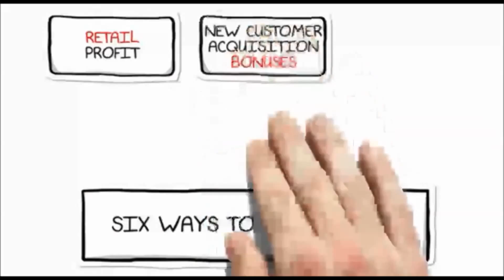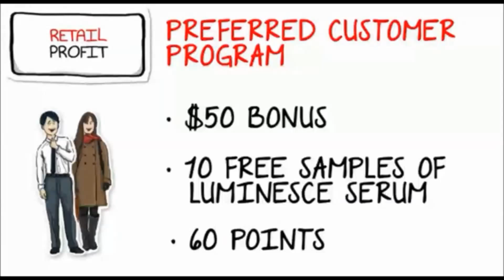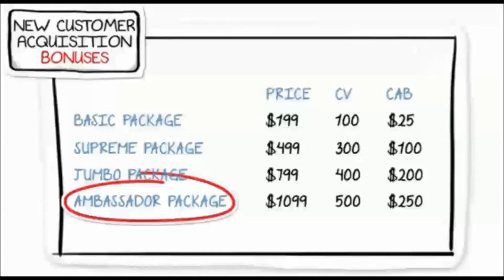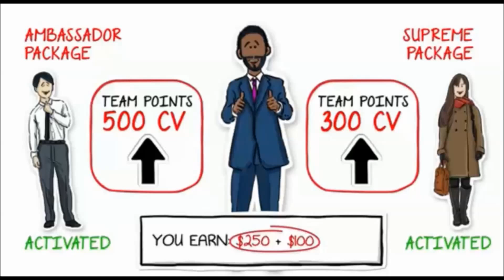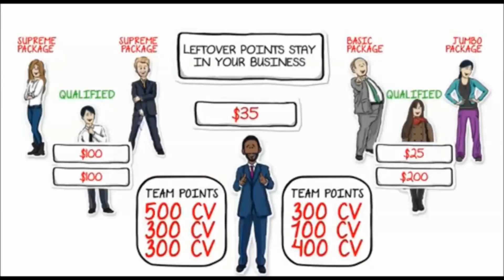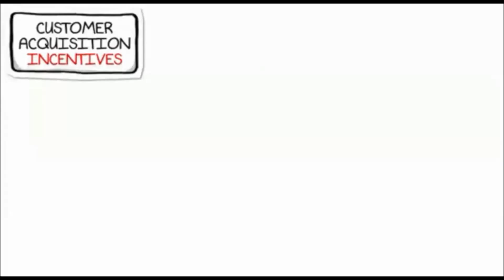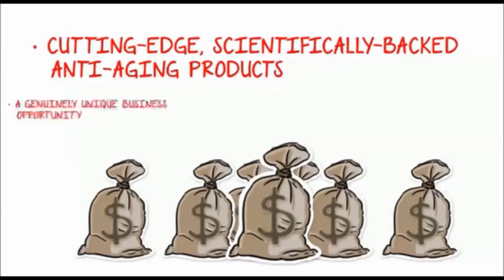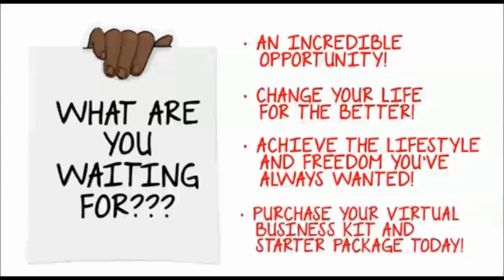Jeunesse Financial Rewards Plan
How will you make money here at Jeunesse Global? It's SIMPLE and EASY.

Jeunesse's compensation plan is competitive and one of the best in the industry! Never let this opportunity slips out of your hand.

Jeunesse is one of the best and fastest growing company in its field.We have the best products. We have elite leaders. We have very credible medical advisers.

Join NOW and make your dreams happen.